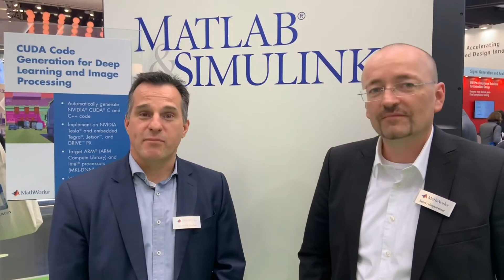Matlab and Simulink talk embedded intelligence at Embedded World 2019